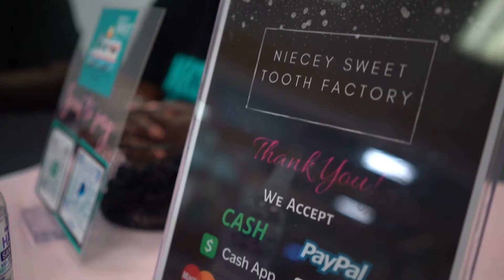Sweet Tooth Factory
Video for Niecey's Sweet tooth Factory